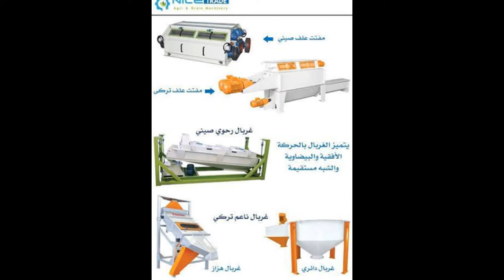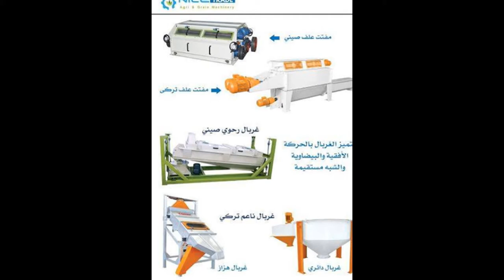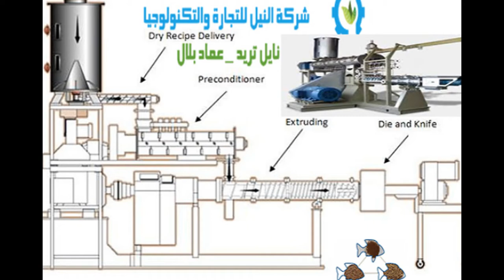اكسترودر~علف~السمك~الطافي~المطبوخ~معدات,تصنيع,العلف-شركة,نايل~تريدNILE-TRADE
اكسترودر / علف الاسماك / اسماك / طافي / غاطس / معلق / مكبس اعلاف / علف محبب ... اكسترودر نايل تريد لعلف السمك الطافي - عملاق الاكسترودر في مصر-
*اهم مايميز العلف الطافي(المطبوخ),بنظام,الأكسترودر~عن نظيره العلف الغاطس ؟
بأختصار,وحتي,يصل التفسير لأذهان الجميع،وكما ان للخبز البلدي العادي المكون من طحين القمح والماء وخمائر التجهيز،فأن الفطائر والبيتزا بأنواعهما يختلفان تماما في النكهة"المذاق" وايضا في المكونات،فالبيتزا تحتوي علي اكثر من مخلوط حيوي مذود بالنشويات والبروتين النباتي والحيواني في آن واحد،اضافة الي السمن والزيوت،وهذا مايجعل الفرد يستسيغ مذاق تلك الفطائر وبالامكان ان ينهل منها الكثير مقارنة بالخبز العادي الذي اذا التهم الفرد منه اكثر،فلن يشعر الفرد بالحيويه والمذاق اللذان استشعرهما بين احضان الفطائر ولذتها العجيبه في الطعم،والتحويل الجسدي والبنائي الذي يمد الفرد بالطاقة والبروتين وجميع عناصر التغذية المهمه .لل
*لذا يتوجب الآن ونحن في عصور تقنية الاستزراع السمكي الحديث،وكافة مستلزمات تحديثات الأستزراع في العالم,توجب علي جميع المزارعين مدي اهمية الادراك الحسي والبصري والذهني،لمدي أهمية"العلف الطافيextruder"~ومدي ايجابيته وتفوقه بنسبة 100% اضعافاً مضاعفه عن نظيره التقليدي " العلف الغاطس " ، والعلم الطافي او ، المطبوخ بنظام الاكسترودر يتم اعداده وتجهيزه عبر مراحل فنية اهمها جودة الطحن للخامات والنسب المكون منها العلف~أضافة الي جودة اختيار الخامات من مورد موثوق منه بحيث يضمن عدم الغش في الخامات وتجنب الخامات"المضروبة"،ويجب التركيز علي انواع الزيوت التي يتم أختيارها،وذلك لأن الزيت من اهم عوامل ومحفزات نجاح المنتج من " العلف الطافي"fish~feed~extruder~لما يحتويه من نسبة كبيرة من البروتين والمحفزات الغذائية الأخري التي تساعد علي النمو،اضافة الي المساهمة في عملية الطبخ للخامات وتماسك المنتج && وماسبق لايجب ان يتم وضعه في مقارنه مع النظير الآخر للعلف الغاطس، وذلك لأن العلف الغاطس معد بالطرق التقليدية لمعدات مصنع الاعلاف التقليدي المكون من مدشة " مجرشه " , وخلاط ومبرد ومكبس علف عادي لضغط الخامات في هيئةpellet,وذلك المنتج حين يعتمد عليه المزارع في مزرعته واثناء مباشرة العمل ومنح الاصبعيات من زريعة الاسماك ذلك المنتج فأن ذلك ينتج عنه الكثير من الأهدار لأن العلف الغاطس يهبط لقاع المياه " حضانات الاستزراع " ويتراكم ويتفتت ويعكر المياه وغالباً يكون السبب في اهدار وعدم كميات الاكسجين بالمياه ، فتكون النتيجة عزوف الاصبعيات من الاسماك اياً كانت احجامها عن الاقتراب من العلف الغاطس وذلك لاختناقها من عكار المياه وعدم تواجد الاكسجين الكافي،والسبب الآخر اذا اقتربت الاسماك وتناولت جزء من غذاءها فأن اغلب الغذاء من المنتج يتبدد ويتبخر في قاع الحضانات،اذن تكون الخساره خسارتين بدلاً من ان يكون الربح ربحين ~(خساره ماديه نظير المنتج الذي تم شراؤه بأموال طائلة فلم تستفيد منه الاصبعيات ، والخساره الأخري تأخر نمو الاصبعيات فتقف عن حجم معين اذا تمت التصفيه علي هذا الوزن فلن يغطي تكاليف ومصاريف المزرعة.
* ومما سبق نؤكد بأن العلف الطافي كان الداعم الوحيد لمجال الاستزراع السمكي المكثف وذلك لأنه ساعد المزارع والمستثمر علي تحقيق ارباح مضاعفه جعلته يضمن الربح قبل البدأ وذلك لأن المزارع والمستثمر في آن واحد تعلما جيداً واخذا الخبره الكافية بأن العلف الطافي (يطفوا علي السطح ، فلا يتبدد ولا يتبخر،وتتجمع عليه الاصبعيات من الاسماك،والسمك الابيض"البوري"فيلتهمانه بشبق وتسابق ومبارزة،حتي ان الاسماك تتبع اثر الرائحة المميزة،وتظل تتسابق حتي تقضي علي آخر أثاره بين الحضانات ولو كان هبواً متناثراً،وذلك فعلاً كان عامل النجاح المميز ضمن منظومة الاستزراع السمكي الحديث والذي جعل المزارع يترقي ويصعد ويكبر من مشروعه لأنه التمس الارباح وتذوقها جيداً وعلم ان لكل عصر من عصور الانتاج تقنيه يجب ان يستخدمها ويحسن التعامل بها ومعها وتلك التقنيه في مجال الاستزراع السمكي التقني تسمي~تقنية,الأكسترودر,الصانع,والمنتج,للعلف,المطبوخ,"الطافي"~محققة الارباح~
**مع شركة النيل للتجارة
والتكنولوجيا(نايل،تريدnile,trade)،«عماد،بلال»
~تجهيز،وانشاء خطوط ومصانع انتاج الاعلاف،للدواجن،والاسماك،والارانب،والماشية،وتجهيز الاكسترودر،extruder,للعلف،الطافي(المطبوخ)للسمك
تواصلوا معنا علي الارقام التالية :-